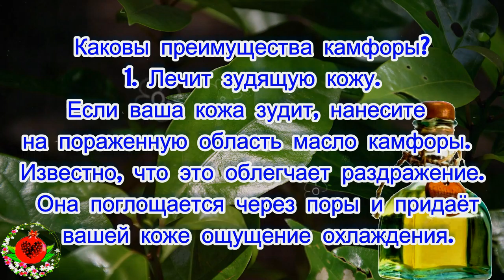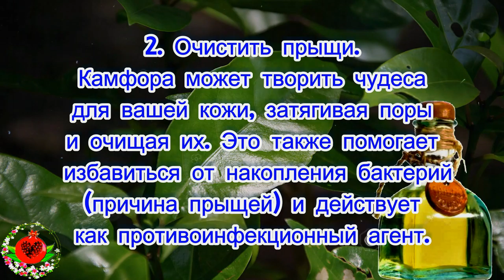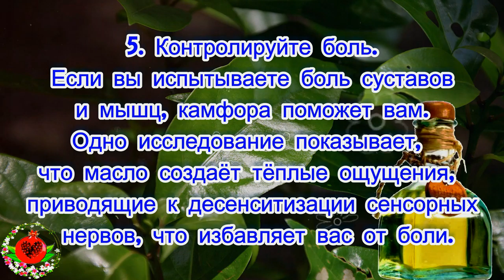Способы использования камфоры, о которых вы не знали!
Есть много причин добавить камфору в свою аптечку. От лечения зудящей кожи до очистки заложенного носа, неудивительно, что она использовалась как лечебное средство на протяжении веков. Она используется для борьбы с болью суставов и мышц. Вы также можете лечить мелкие раны и ожоги.